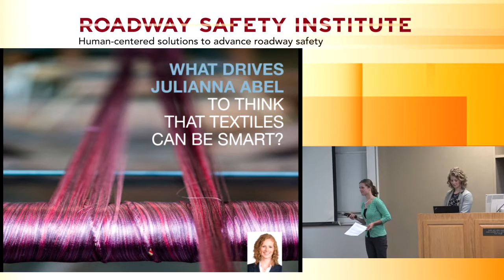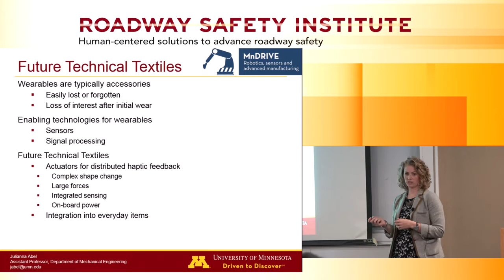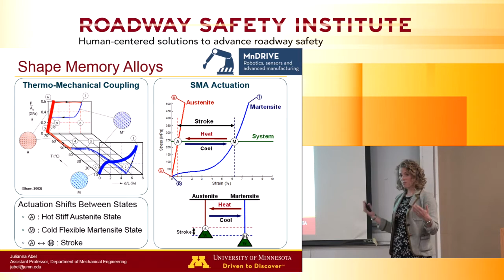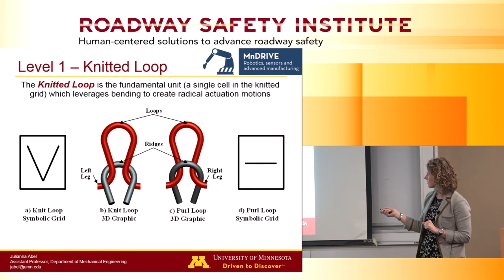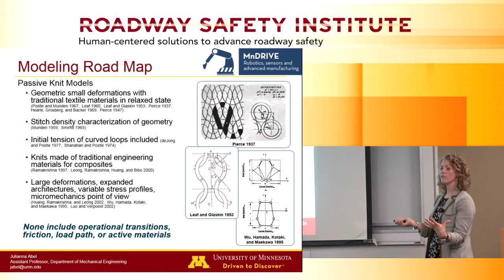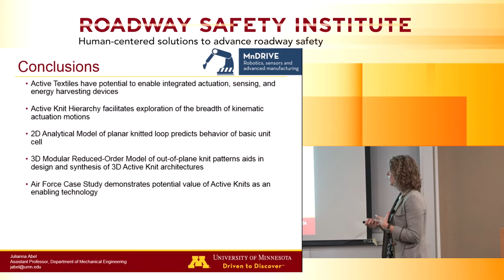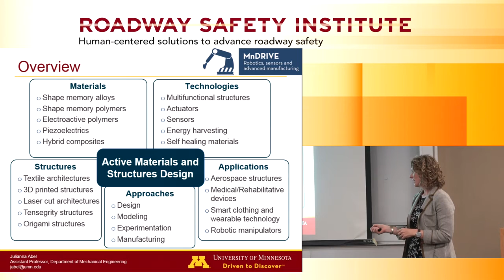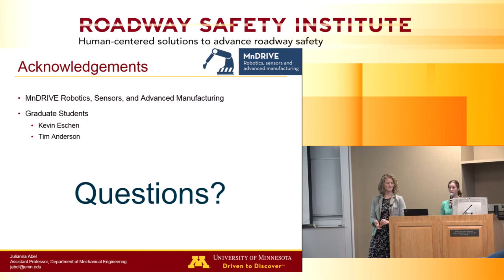2016 Fall Seminar #5: Wearable Technologies and Smart Materials: Apps. for Transportation and Safety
Presented by Julianna Abel, Benjamin Mayhugh Assistant Professor, Department of Mechanical Engineering, University of Minnesota